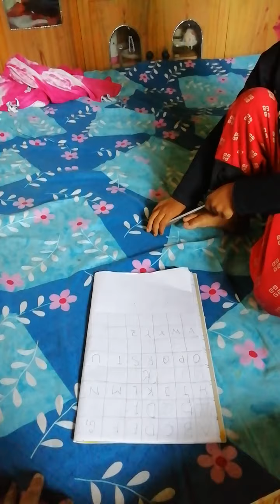কত্ত পড়াশোনা করে বাচ্চাটা 😘😘😘